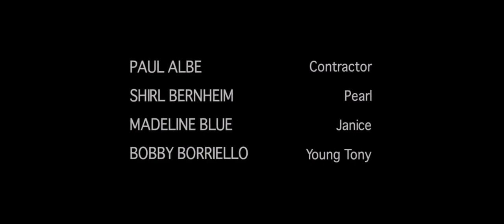The Sopranos Down Neck Ending